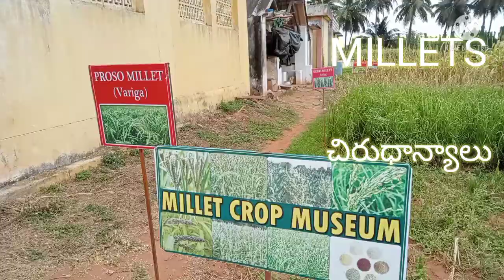Documentary Film on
Millets are 9 types. They are 1. Finger Millet (Ragi); 2. Foxtail Millet (Kakum); 3. Sorghum Millet (Jowar); 4. Pearl Millet (Bajra); 5. Buck wheat Millet (Kuttu); 8. Barnyard Millet; 9. Broomcorn Millet 10. Kodo Millet.

They are very useful to each and everyone also also useful to feed birds. According my documentary, it is presented through my YouTube channel colors of society, it describes peopel's world. I can easily known about millets by researching Farmers, millets small business people, Principal scientist Mr. P. Munirathnam sir (ANGRAU) and Marketing executive Mr. M. Satyanarayana.

Millets have more nutritional. I serve Millet meals. It is useful to all ages groups. Everyday millets balanced diet gives more energy. Take millets in your daily meals bes strong at all time.